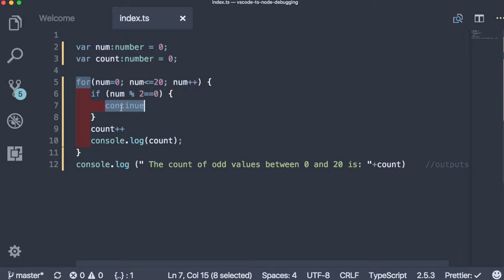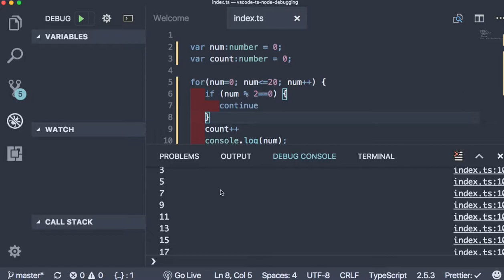WEB 055 - TypeScript Loops and continue